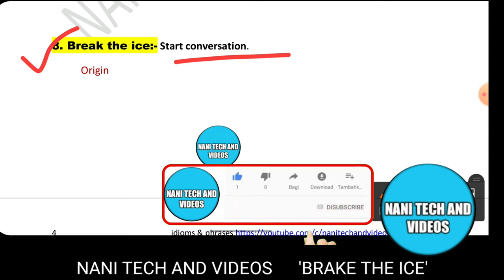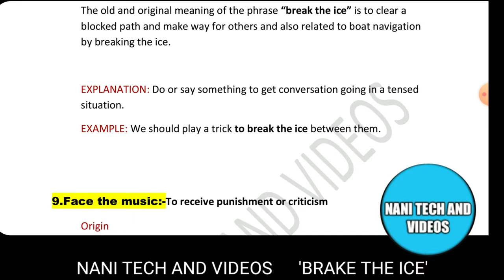BRAKE THE ICE nani idiom classes | idiom and phrases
Break the ice:- Start conversation.
Origin
The old and original meaning of the phrase “break the ice” is to clear a blocked path and make way for others and also related to boat navigation by breaking the ice.
EXPLANATION: Do or say something to get conversation going in a tensed situation.
EXAMPLE: We should play a trick to break the ice between them.